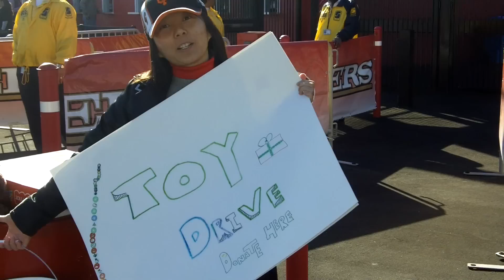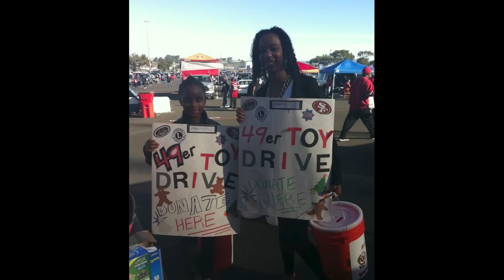Operation Dream Toy Drive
San Francisco PSI Seminars graduates united with SFPD to raise over $12,000 and collect over 3,000 toys for children in need. There were over 100 volunteers and 30 police officers. Even the Chief of Police was there!